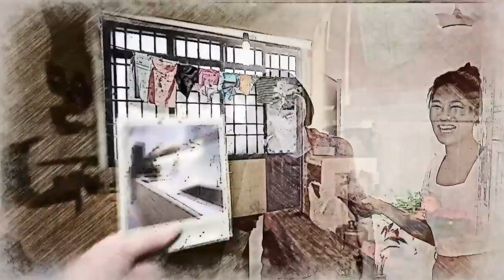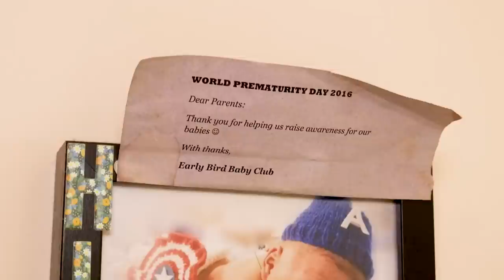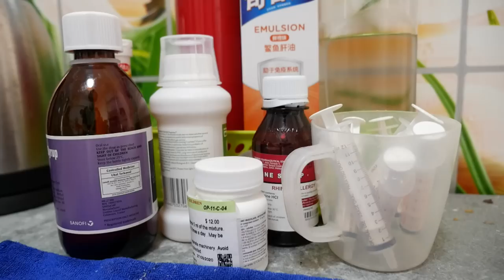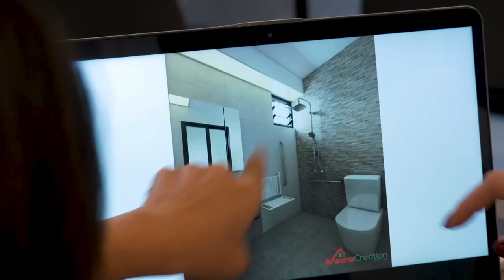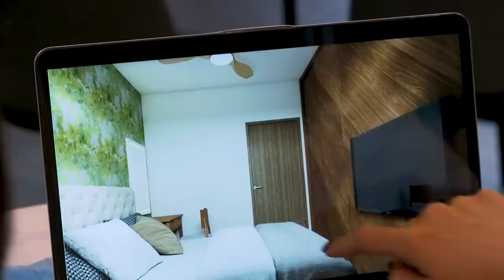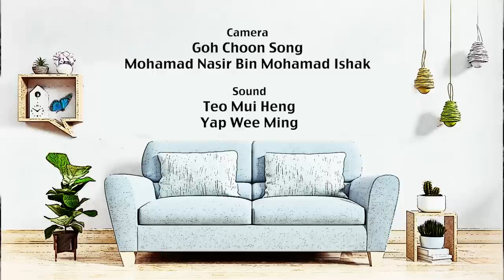RenovAID S9 EP1 | Helping Madam Fiza and her son Thaqif Part 1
Although Fiza’s new home looks well-maintained, it is hiding all sorts of dangers. The flooring is a fall hazard, and the home is riddled with waterproofing issues which are a major concern to her and her growing son Thaqif, who has Cerebral Palsy. Can they get their dream home?